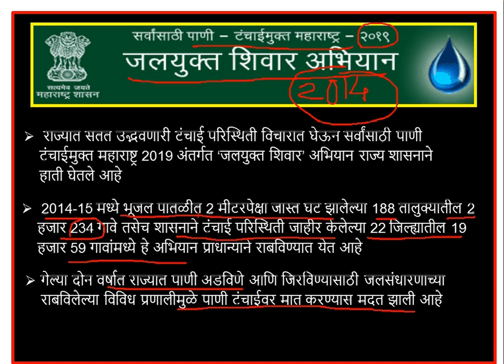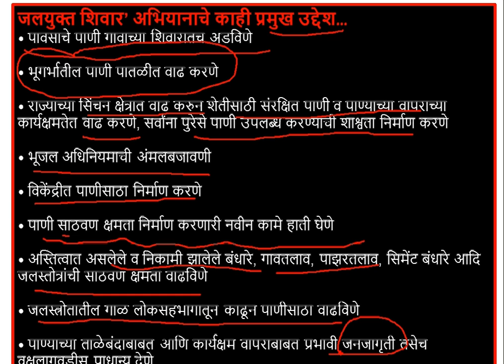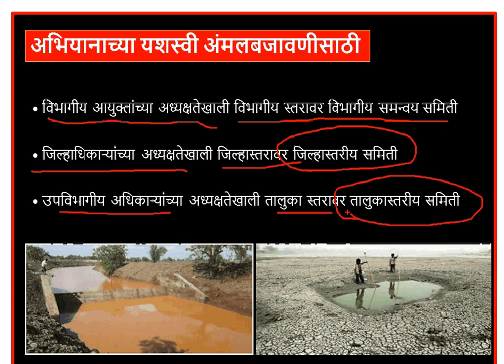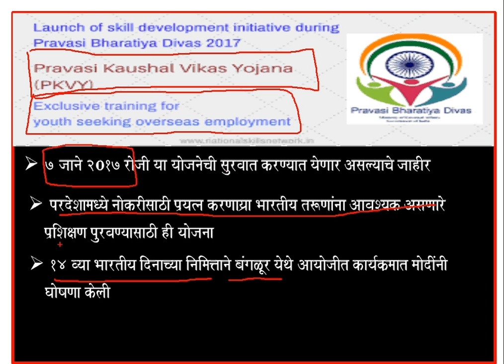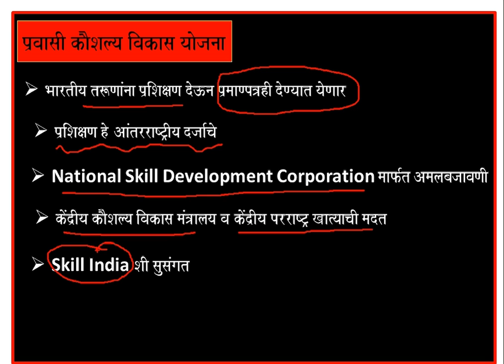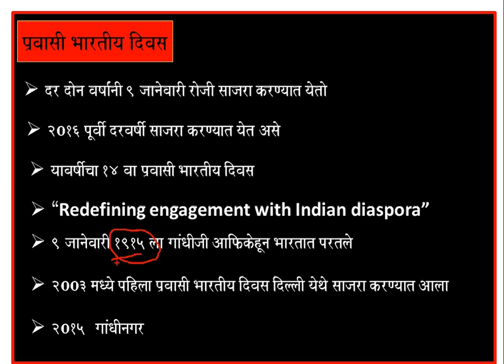|| IMP for combine exam || expected current afairs for combine exam || combine exam psi sti aso ||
Chalu Ghadamodi is one of the expected topic for combine exam in which we could see at least one question on government schemes.
In this lecture we have covered Pravasi bharatiya divas and Pravasi kaushalya vikas yojana and Jalyukt shivar abhiyan
current affairs 2017 in this lecture we have important topics for upcoming exams like EXCISE PSI , Combine exam for PSI STI ASO

under the current affairs mpsc current affairs or current affairs 2017 we have covered the personalities which were passes away in month of June

In current affairs 2017 we have seen Environment minister Anil Madhav Dave Reema Lagoo Sitar vadak ustad rais khan Leila seth
Person in news  or current news is one of the most favorite topic for all competitive exams like mpsc upsc ssc bank po.

This lecture will provide important information about Uttar Pradesh, Madhya Pradesh...also we have covered other states leaders visit of india like Bangadesh PM Shekh Hasina, Ausrtalia PM Malcom Turnbull, Turkey President Erdogan.